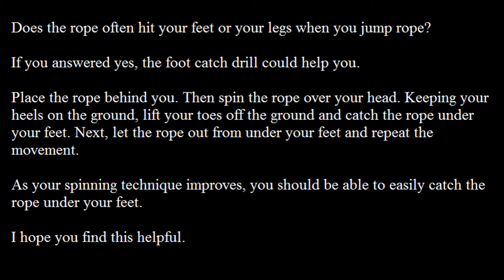Does the jump rope often hit your feet/legs? Try this jump rope tip.